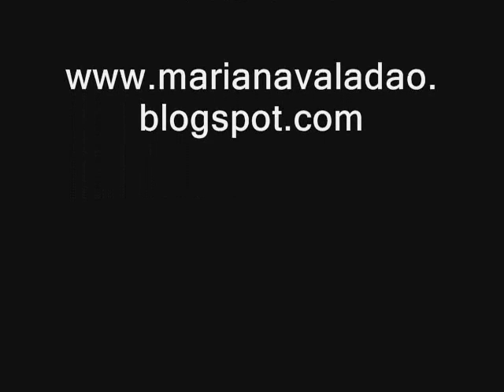Mariana Valadão - Faminto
Esse vídeo contém fotos da Mari e a musica Faminto!!! ta muito legal...

Visita ai é um Blog feito pra ela muito bacana...